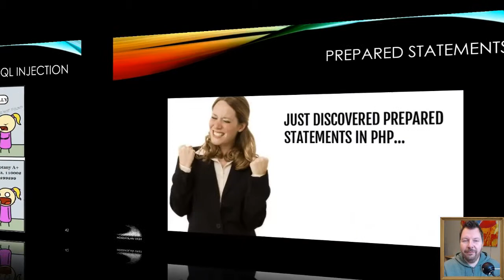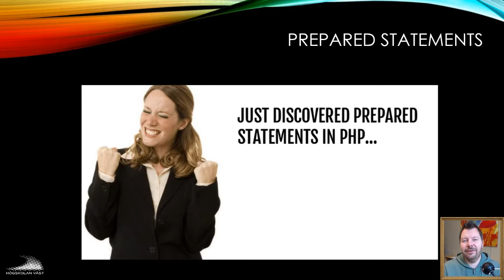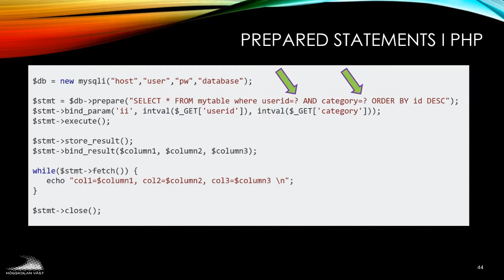SIN100 2019 4.2.5 Skydd mot SQL-Injection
4.2.5 Skydd mot SQL-Injection